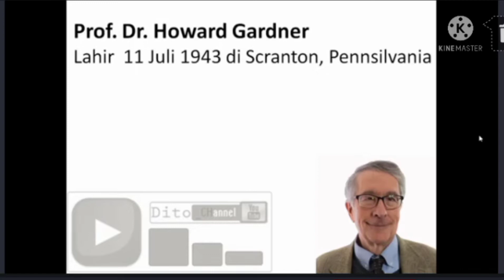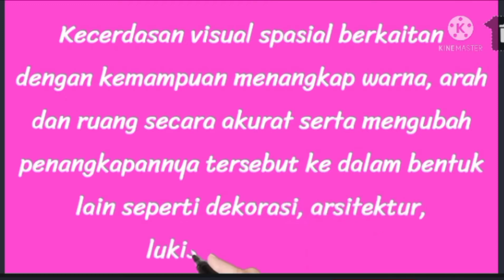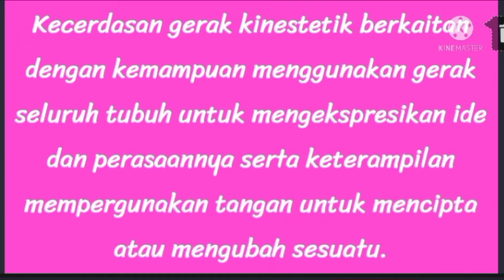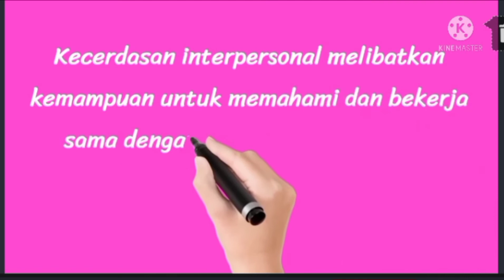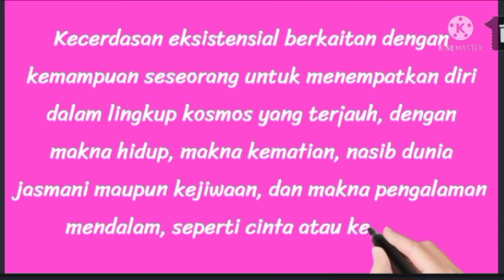9 kecerdasan anak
MK perkembangan kognitif anak